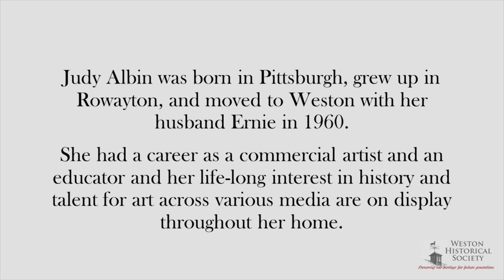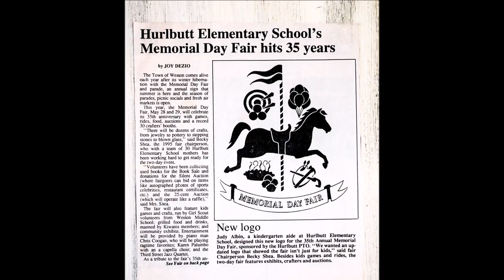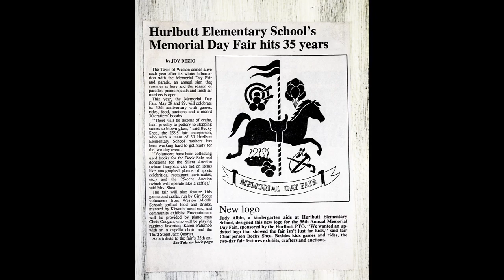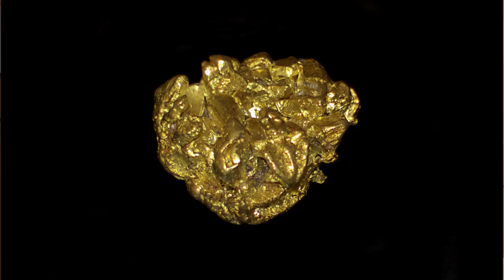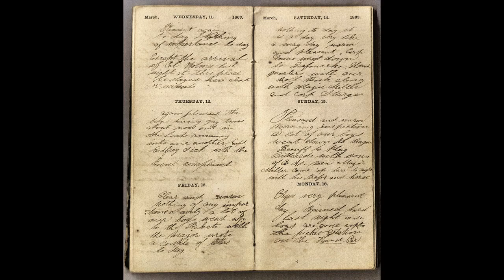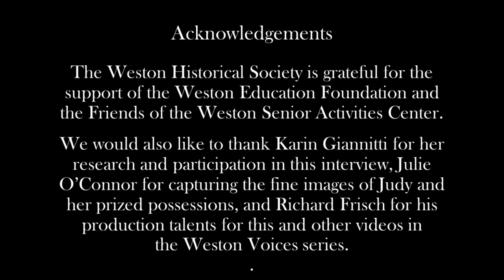Weston Voices - Judy Albin - Full Interview